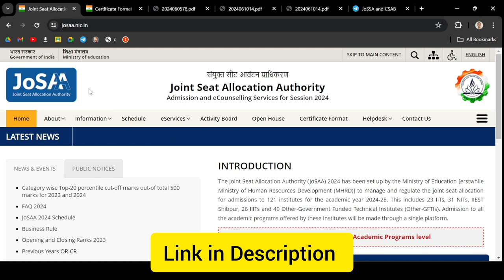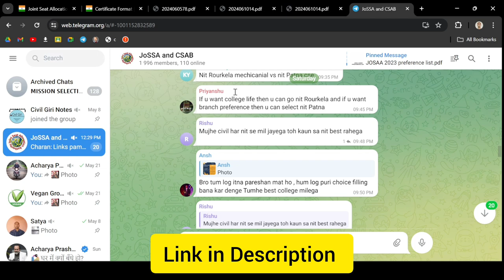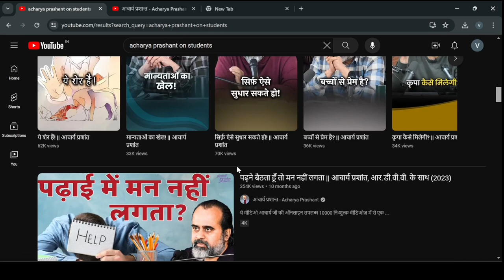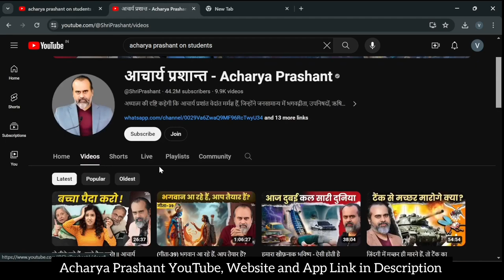EWS Certificate for JoSAA 2024. EWS Certificate for CSAB 2024 josaa2024 JOSAA Counseling EWS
Here are the details about Josaa Counseling SC Certificate. How to get SC reservation in JOSAA Counseling. Reservation benefit for SC category in CSAB 2024.

Suggested List of Documents to be uploaded by Candidates for
Registration/Online Reporting (for Admission to NIT+ System)
1. Class X Mark Sheet/Certificate or Aadhaar Card or Birth Certificate (for Date
of Birth)
2. Class XII Mark Sheet and Certificate (Qualifying Examination)
3. Admit card of JEE (Main) 2024
4. Certificate of category (SC/ST/OBC-NCL/GEN-EWS), if applicable, as per
Government of India format, available on the JoSAA 2024 website, issued by
the competent authority.
In case of OBC-NCL/GEN-EWS category, the certificate must be issued
on or after April 01, 2024.
(i) Caste certificate (SC/ST/OBC-NCL) issued by Maharashtra State must
be validated by Social Welfare department (in case of SC and OBC-NCL
category) and Tribal Welfare department (in case of ST category) of
Maharashtra Government. The SC/ST/OBC-NCL candidates of
Maharashtra State have to produce their caste validity certificate in the
format available on JoSAA 2024 website.
(ii)ST certificates from Tamil Nadu state must be issued by the concerned
Revenue Divisional Officer.
5. Original Certificate for Persons with Benchmark Disabilities (PwD), if applicable,
issued by the competent authority. Refer JoSAA 2024 website for format.
6. Original Certificate for persons having less than 40% disability and having
difficulty in writing, if applicable [in the format provided in the Information
Bulletin of JEE (Main) 2024, issued by the competent authorities listed in the
Information Bulletin of JEE (Main) 2024.
7. Crossed Bank Cheque copy / Image of Passbook with bank account details
8. Medical Certificate (in specified Format available on JoSAA 2024 format,
Annexure 7)
9. OCI certificate/ PIO card, if applicable
10.Passport/Citizenship certificate, if applicable
In addition to the above documents, the verifying officials will also check
the special eligibility conditions, if any, for all the choices including and
above the seat allotted to the candidate.
Note: If the original certificates are not in English/Hindi, English/Hindi
version/translation of such certificates, duly certified by the
Principal/Director or other competent authority of the graduating
Institute, will be required during the verification of documents.